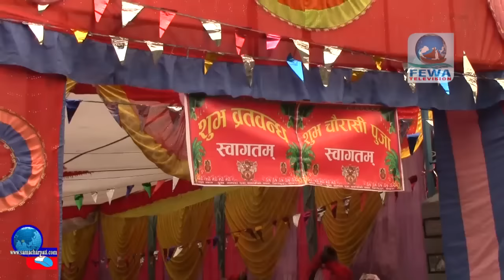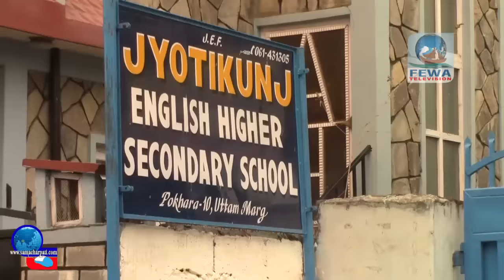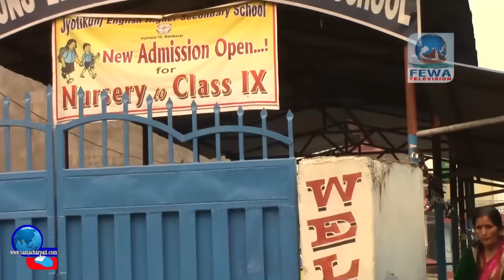स्कुल बन्द गरेर आमाको चौरासी र छोराको ब्रतबन्ध